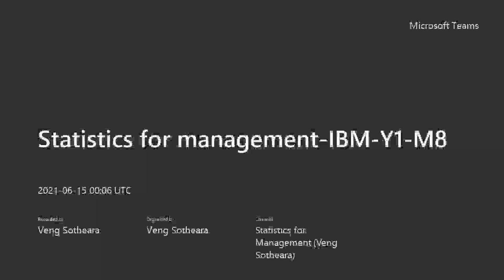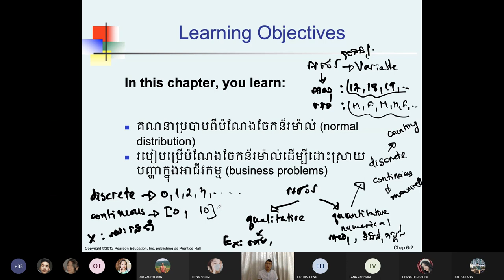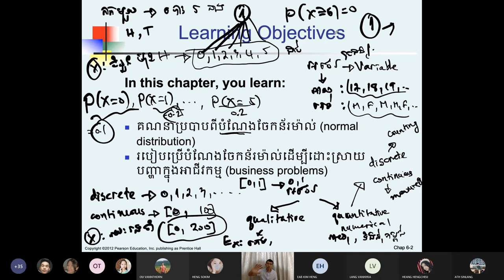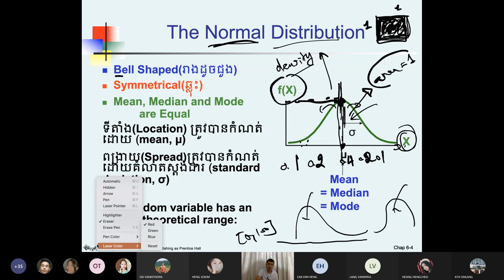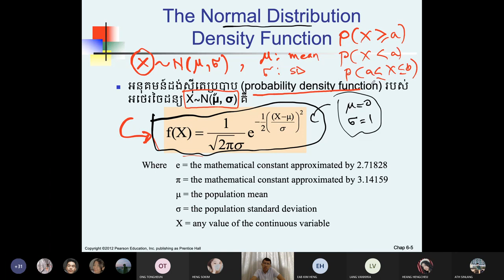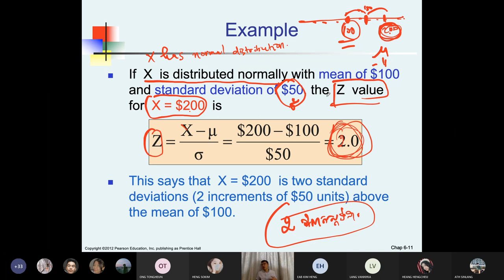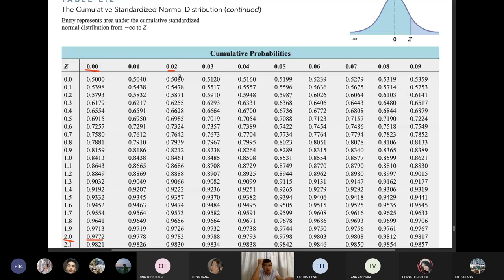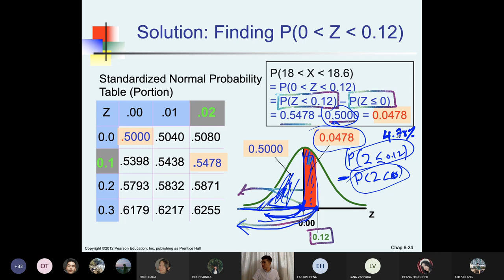Week11 Makeup Class Recording Lecture